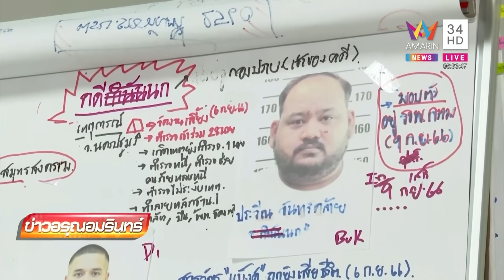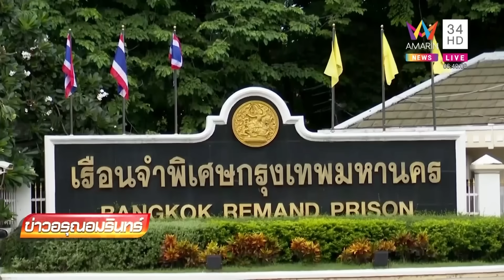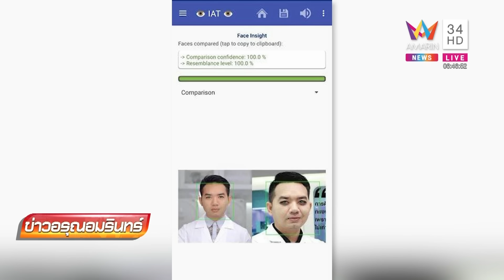สิ้นสงสัย! "เต้ มงคลกิตติ์" บุกเรือนจำพิสูจน์ "กำนันนก" ตัวจริงหรือตัวปลอม